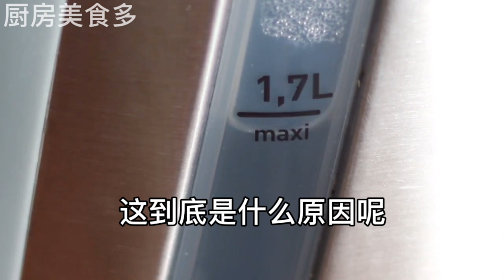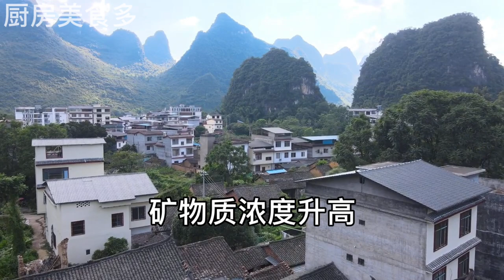電熱水壺燒水喝，10個家庭9個用錯了，燒出來的水比塑膠還毒，看完趕緊告訴家人，別不當回事